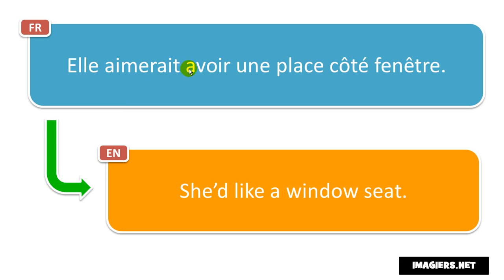Learn French phrases # Elle aimerait avoir une place côté fenêtre